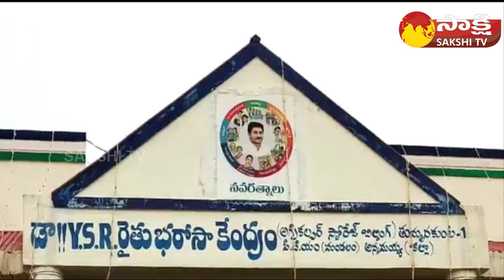CM Jagan Birthday Celebrations At Annamayya District | MLA Dwarka Rami Reddy | Sakshi TV